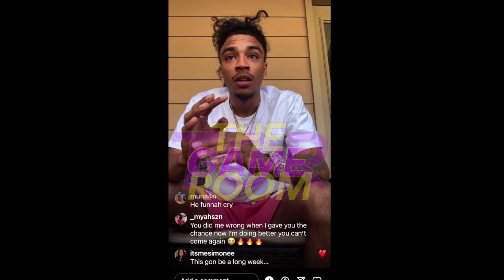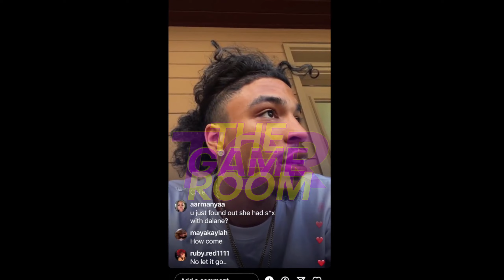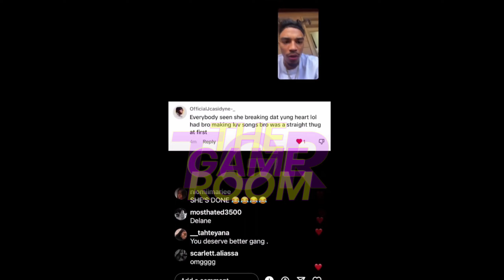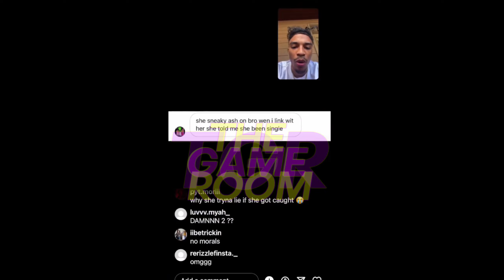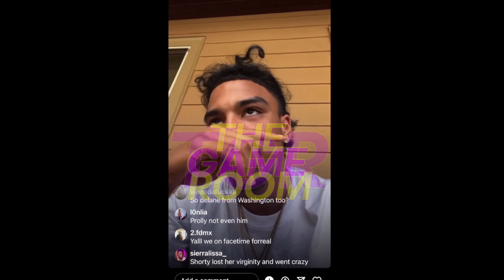*NEW* JAY CINCO EXPOSES BR0OKLYN FOR HAVING S*X WITH DYLAN AND DELANE❗❗❗